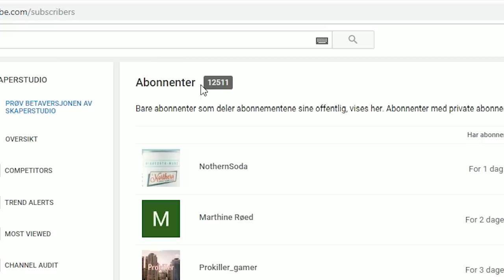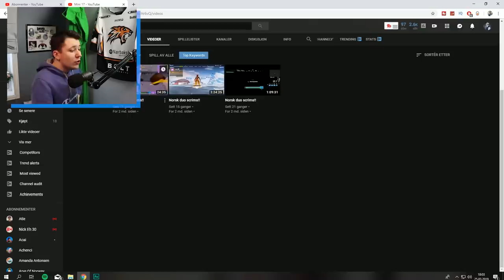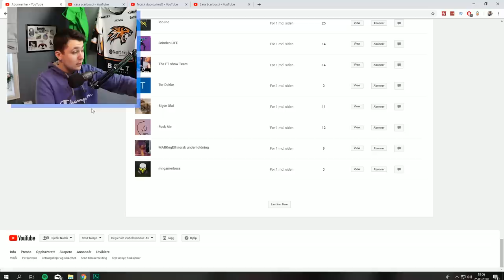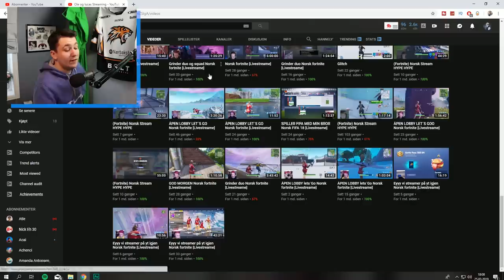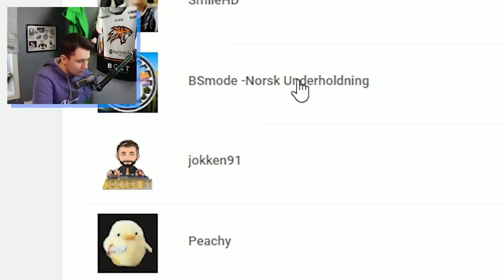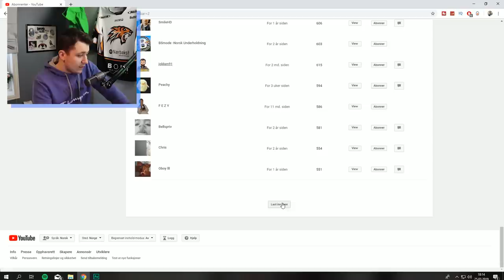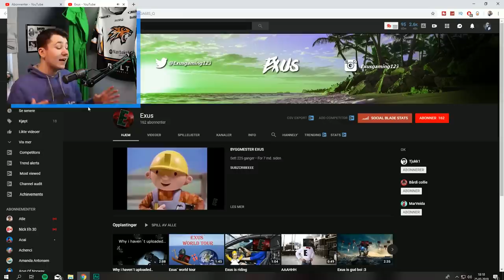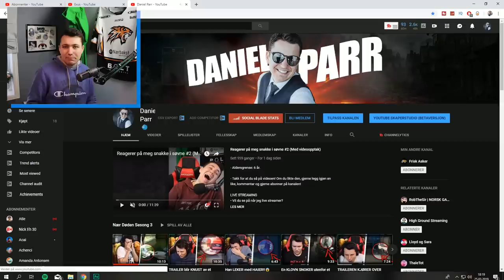Reagerer på DERES kanaler!!😱😄